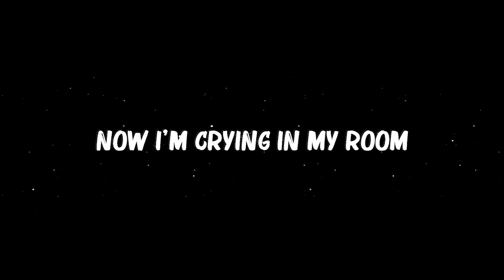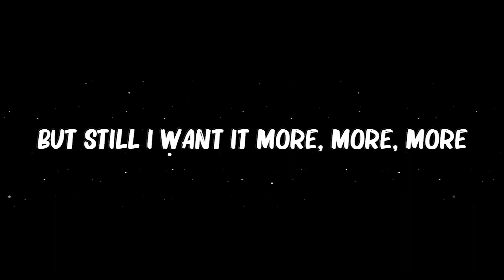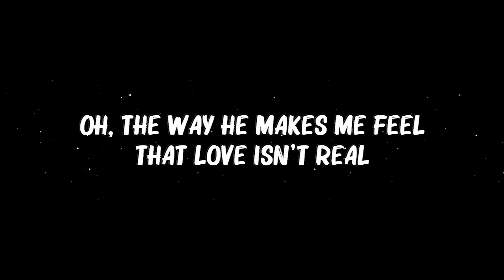FIFTY FIFTY - ..Cupid.. (Twin Version) (Lyrics)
..Cupid.. (Twin Version) (Lyrics) - FIFTY FIFTY